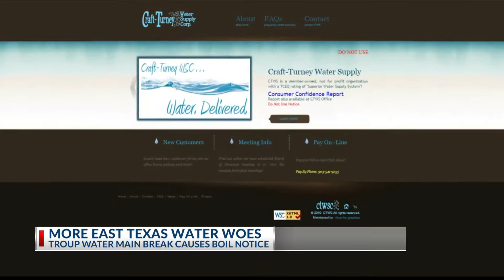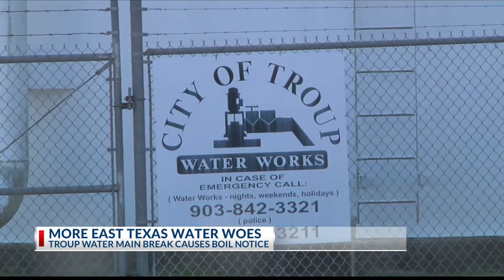Troup water woes